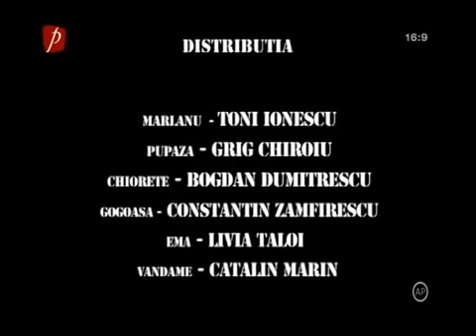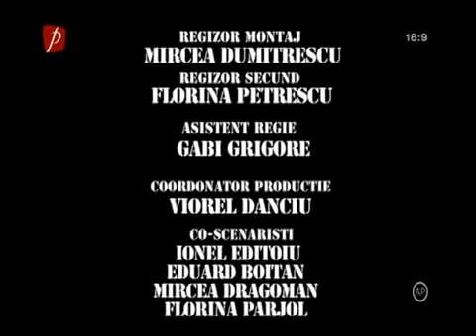Trasnitii Sezonul 23 Episodul 28